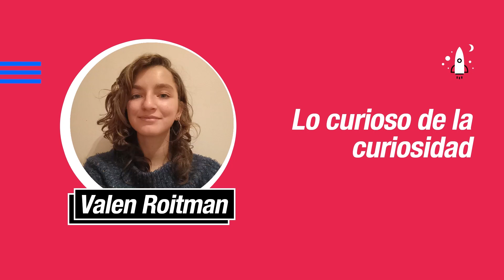Lo curioso de la curiosidad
Clubes TED-Ed - Cissab - Licencia: 2022
Titulo: Lo curioso de la curiosidad
Oradores: Valentina Roitman